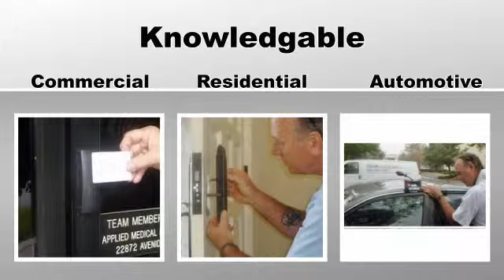Locksmith Mission Viejo CA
RSM Lock & Safe: a trusted locksmith in Mission Viejo for over 25 years.
RSM Lock & Safe
14 San Ricardo